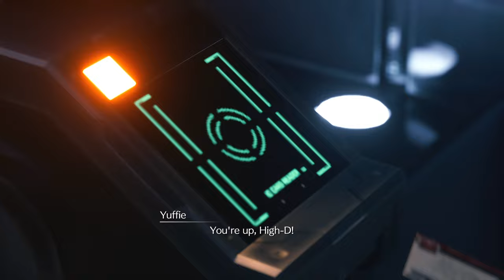Final Fantasy 7: Intergrade (Yuffie DLC) - FULL GAME - No Commentary